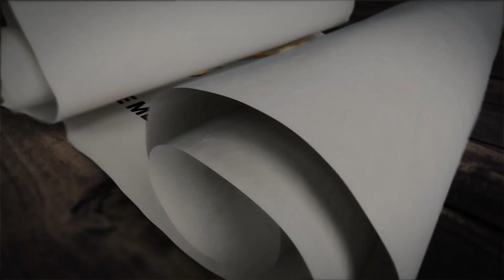Paigham-e-Ilahi Pastor Rafil Bhatti خاموشی